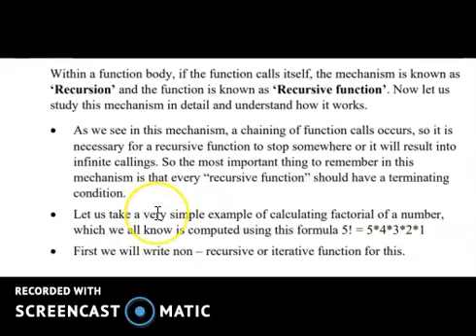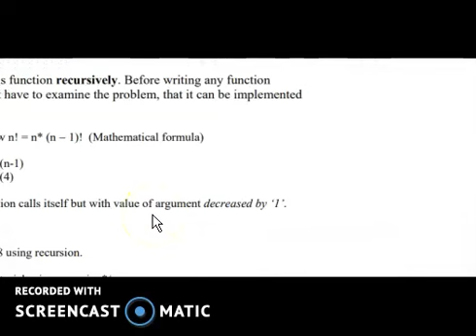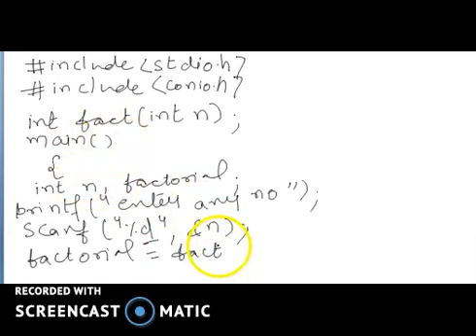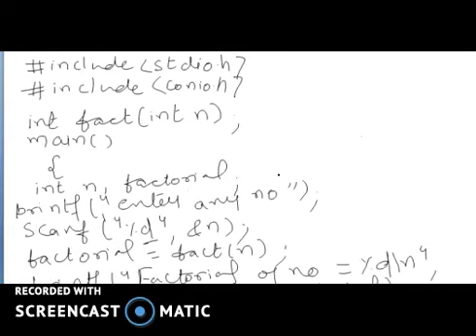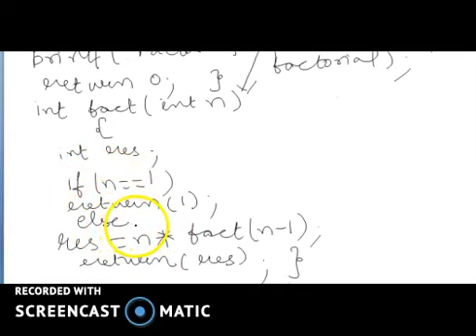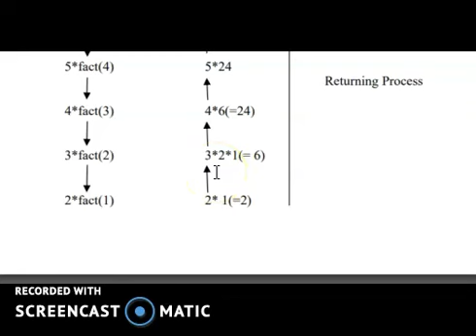MCS 011| MCS 201|IGNOU TEE||Previous year solved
IGNOU TEE
BCA
MCA
PGDCA